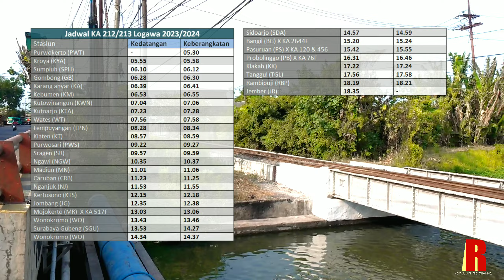Kereta Api Logawa Ngebut diatas Jembatan Tanggulangin Tanggul Lumpur Porong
Assalamualaikum Wr.wb. Selamat datang kembali dichannel saya. KA 212/213 Logawa dengan Lokomotif Dinas CC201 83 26 PWT yang melaju kencang diatas Jembatan Tanggulangin dekat pintu masuk wisata Tanggul lumpur Porong.

Terima kasih.

📌 Location/Lokasi:
Jembatan Tanggulangin Porong
Senin, 2 Oktober 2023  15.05 WIB

💻 Software for editing:
Videopad
Adobe Ligthroom
Adobe Photoshop